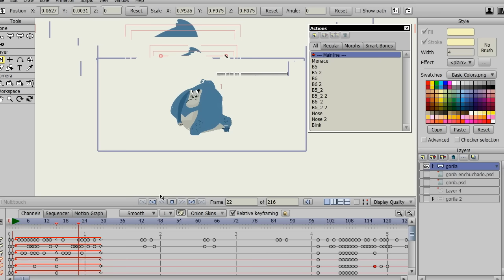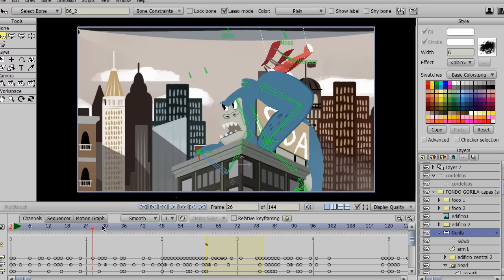Moho 11 (Anime Studio 11) - Behind the Scenes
A behind the scenes look at how a short animation can be created in Anime Studio 11 animation software.

Created with Anime Studio Pro 11

Direction, Animation and Composition
Víctor Paredes

Script:
Pablo Paredes & Víctor Paredes

Character & Background design
Chavezónico

Music
Animal Commando, by Grégoire Lourme

for the support.